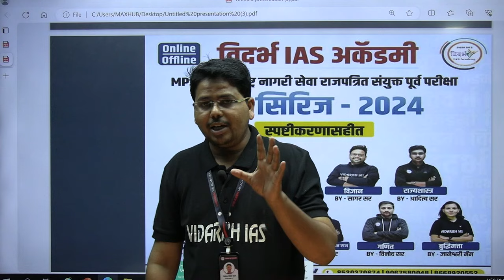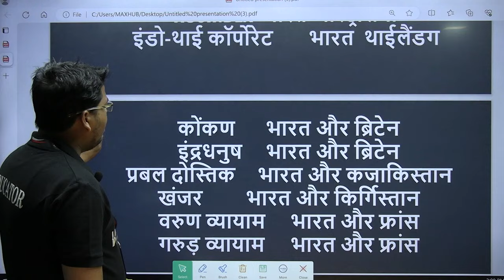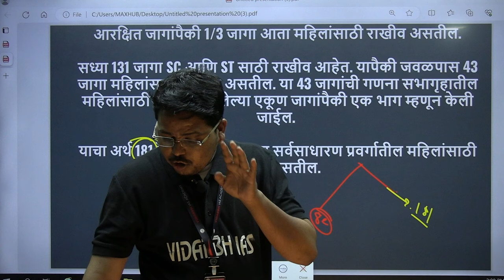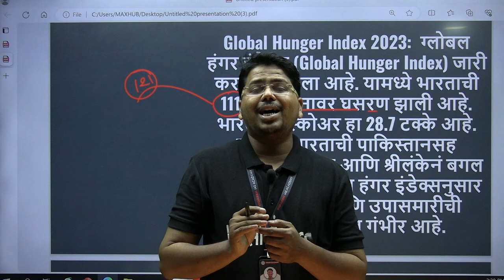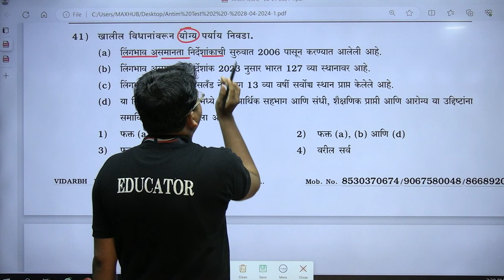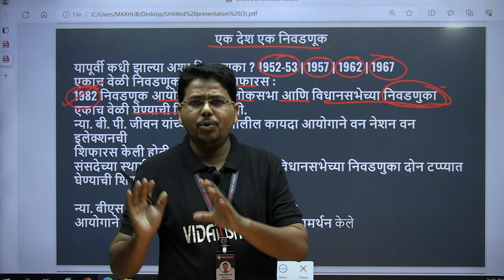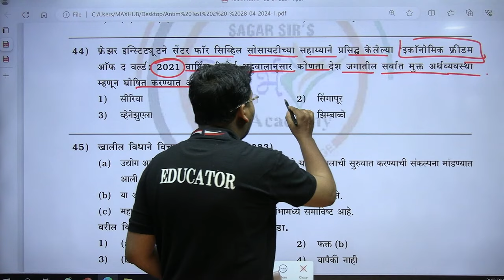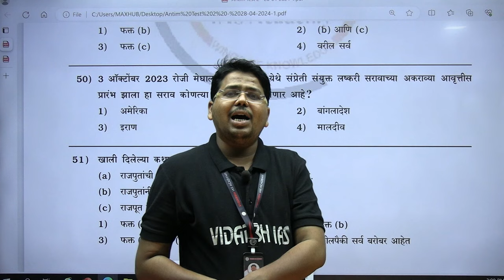अंतिम टेस्ट क्रमांक 2 | MPSC Current Affairs | चालू घडामोडी स्पष्टीकरण| By अंकुश सर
2. Our MPSC Technical  app link 👇🏻

3. Our UPSC app link 👇🏻

1. Our MPSC Technical Telegram Channel -

2. Our Main Telegram Channel -

1. VISIT OUR FACEBOOK PAGE ( VIDARBH IAS ACADEMY, AMRAVATI) FOR MORE DETAILS ..

8. शेवटच्या पाच महिन्यांचे नियोजन | टार्गेट 30 एप्रिल 2023 | अराजपत्रित गट 'ब' व 'क' | By सागर सर